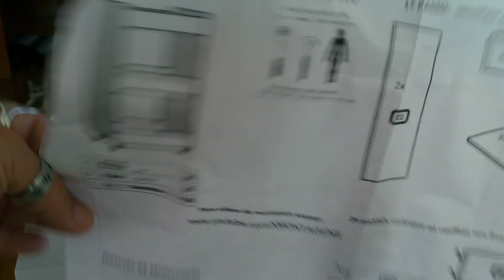Últimos detalhes do escritório no motorhome